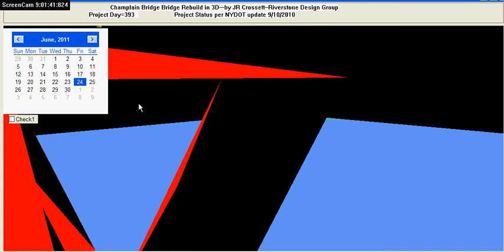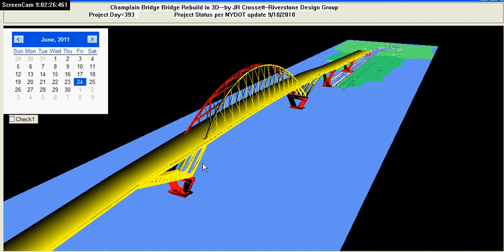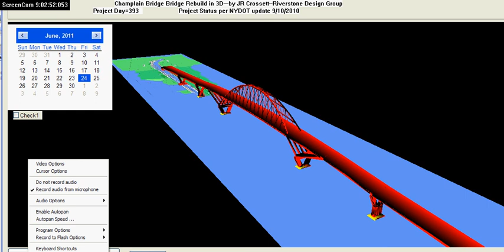Lake Champlain Bridge in Red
OpenGL application running under MFC turns on the red lights. for more information on the Champlain Bridge Project